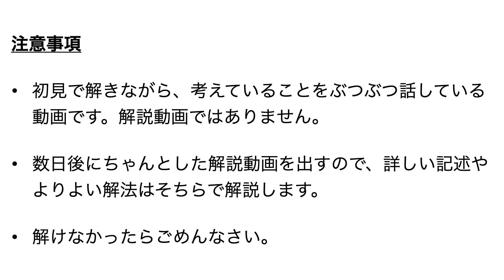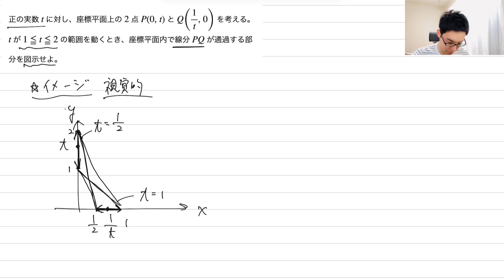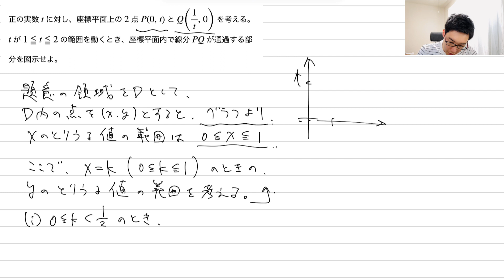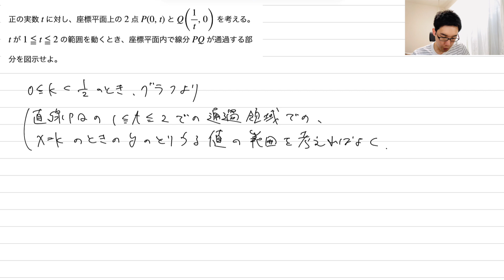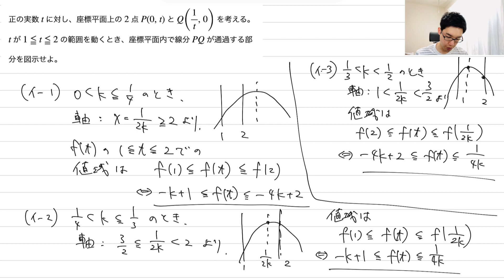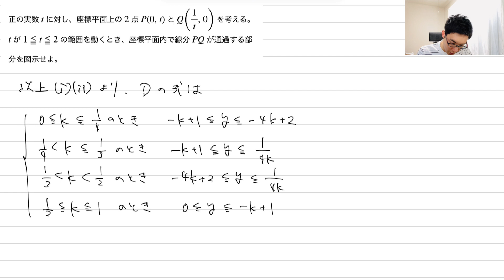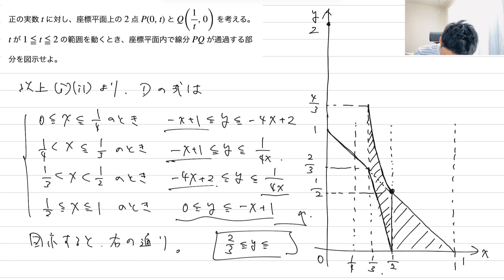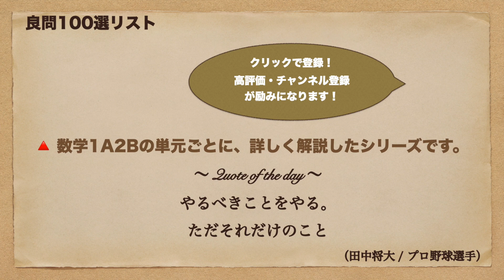大阪大学2022理系第3問を解いてみた【初見での立ち回り】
初めて見る問題を解くときに何を考えているか、どこに時間を掛けているか、どうやってミスに気付くかを、あるがままに紹介する動画です。難関大志望の方の、初見での立ち回りの参考や実践力の強化になれば幸いです！

詳しい記述やよりよい解法を解説した動画はこちらです。

★★  YouTubeの授業動画や公式などを、単元別・レベル別にパッと探せて、誘惑なく学べる勉強用検索アプリ「okke オッケ！」作ってます。（okedou/okedic/okenaviの統合版アプリです）
良い学びの情報は、どんどん自分で探して使いましょう！

0:00 注意事項・問題
0:19 解いてみた
24:26 振り返り・まとめ